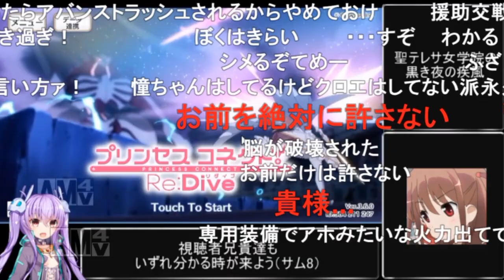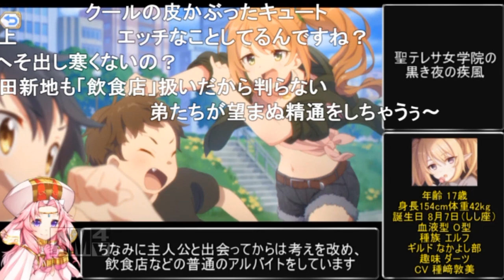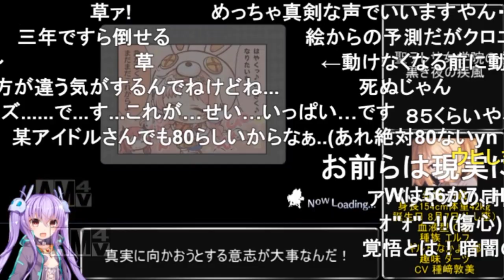【コメ付き】3分で分かる毒婦【クロエ なかよし部 プリコネR】